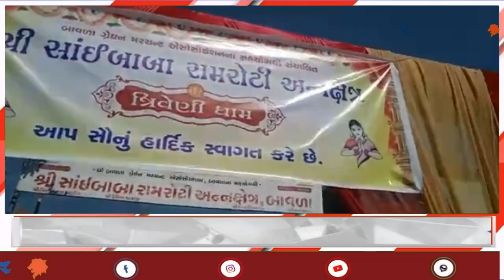અમદાવાદ: બાવળા ખાતે શ્રી સાઈબાબા રામરોટી અન્નક્ષેત્ર તથા ત્રિવેણીધામ નો પાટોત્સવ |Aapnu Gujarat News